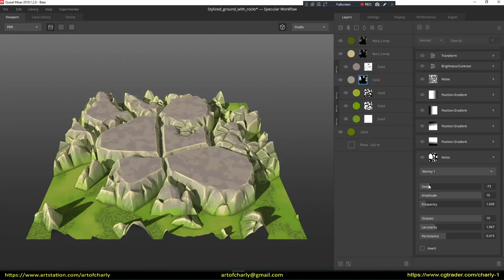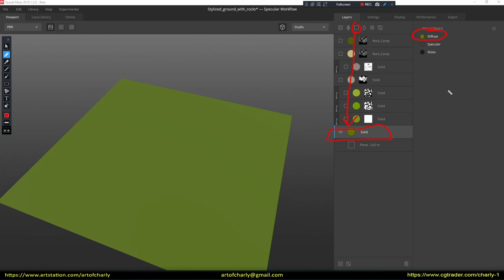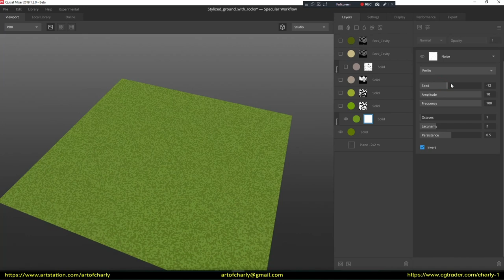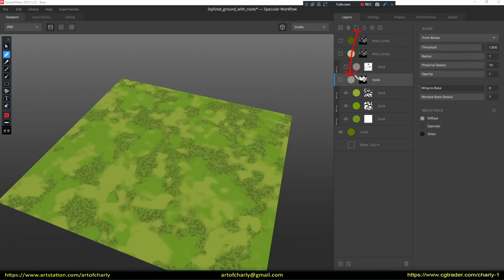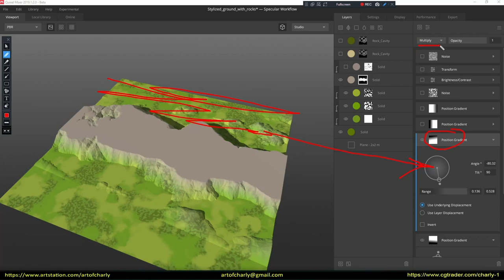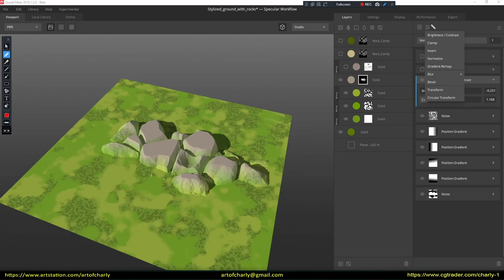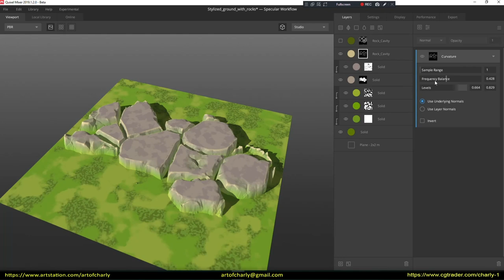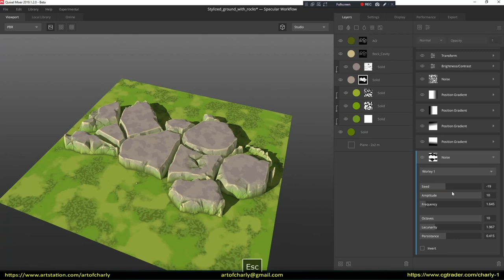Quixel Mixer stylized rocks and grass in 10 minutes with procedural material.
Quixel Mixer tutorial about creation of stylized procedural texture.

In this video you will learn how to create such a texture with which you can get a variety of stylized stones, rocks, and so on + stylized grass with different layers.

          Video content:

0:01 - Intro

0:06 - Forrender Renderfarm

0:15 - Info Partners

0:24 - Greeting

0:34 - Demonstration of the work with the parametric texture that we will create

1:20 - Creating a regular Solid Layer in Quixel Mixer

1:50 - Perlin Noise procedure mask

4:47 - Creating parametric rocks or stones

5:09 - Using different masks to adjust the shape. Noise, Position Gradient, Transform and Brightness / Contrast

7:29 - Adding an extra layer of color to rocks / stones

8:05 - Creating a Cavity Layer

9:01 - Ambient Occlusiion for the rocks

9:28 - Demonstration of what we have in final

10:05 - The ending. Video preview of other lessons.